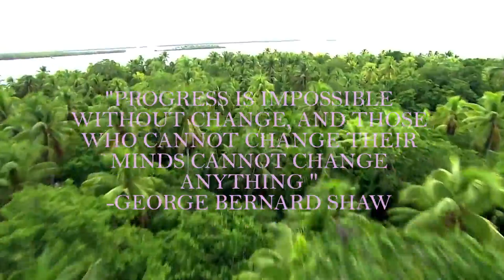RENDER 1 1